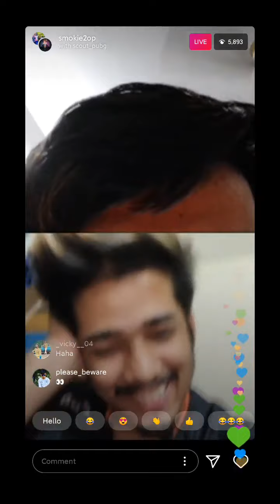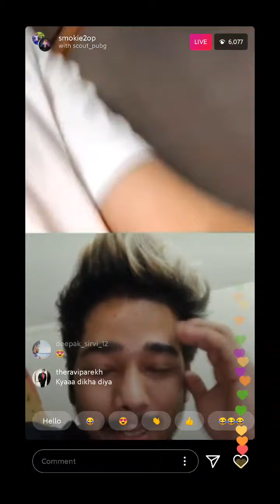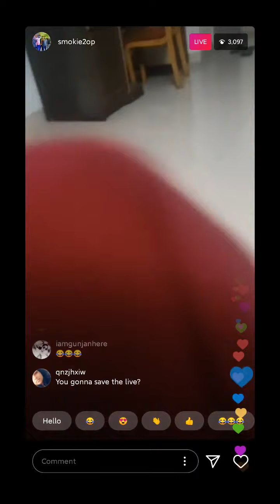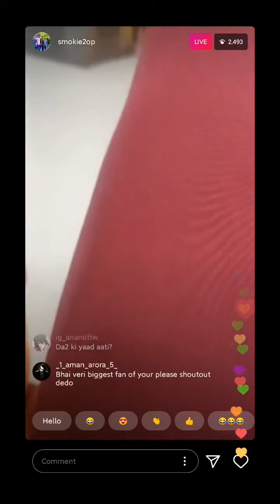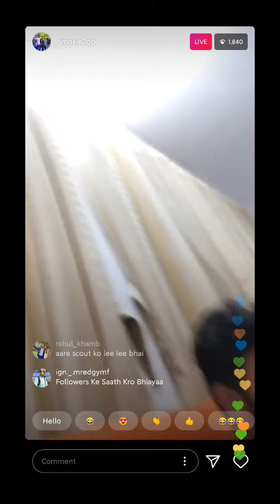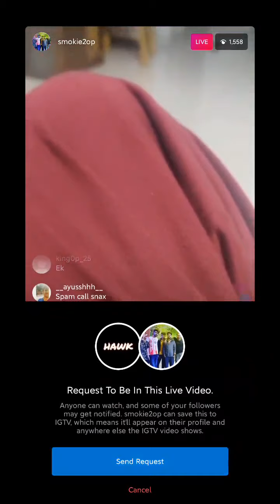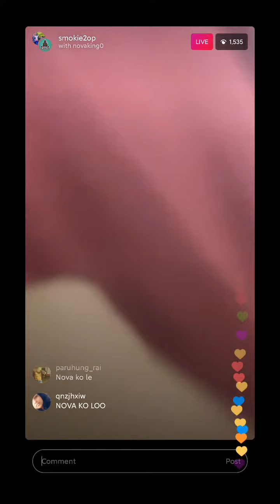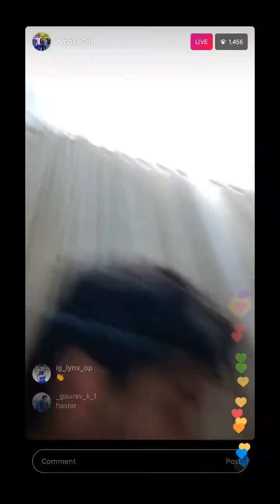SCOUT live with GODLSMOKIE feat. NOVAKING and CARRY